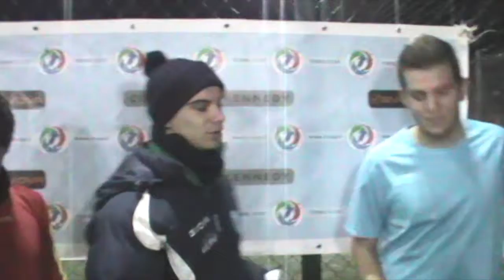Intervista FC Abusivi vs New Generation